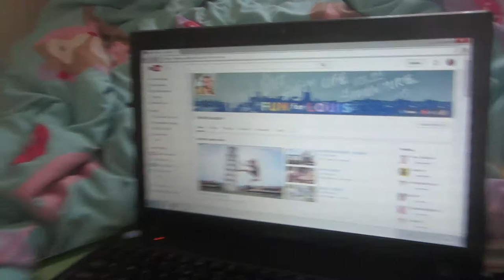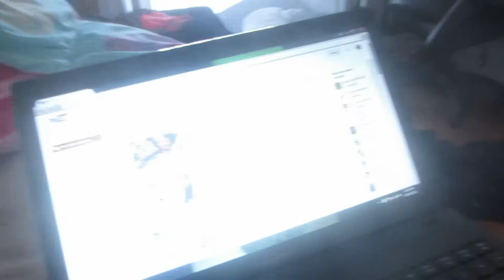MY LITTLE LOVE :) - day 58- 26.2.15